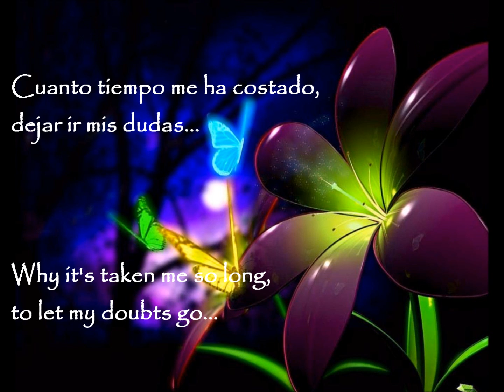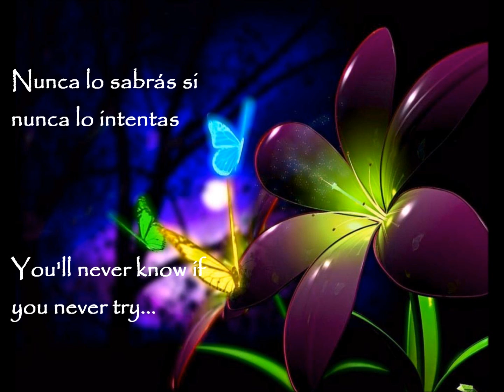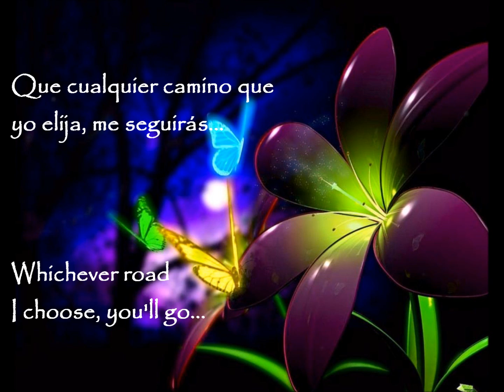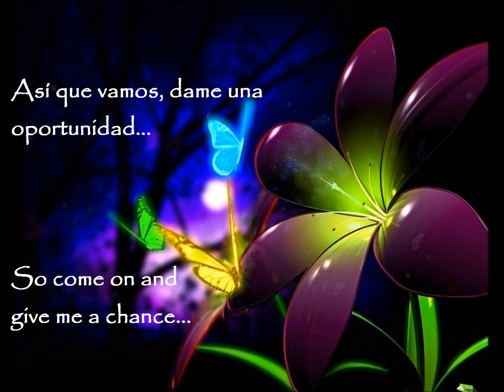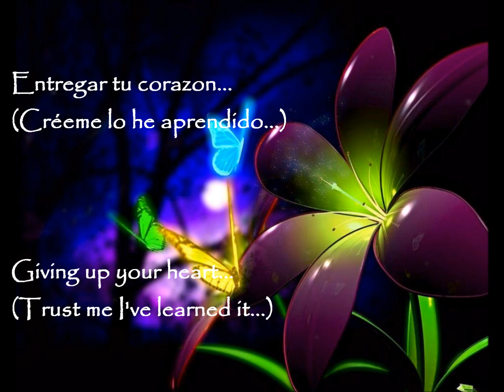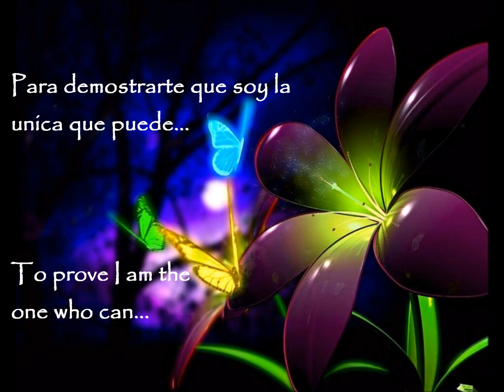Adele - One And Only (Español - Ingles)